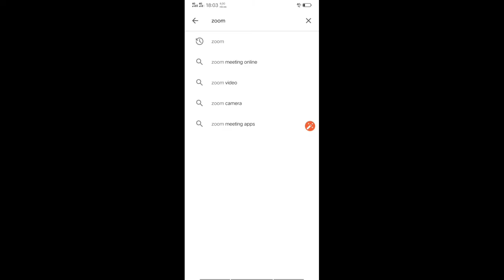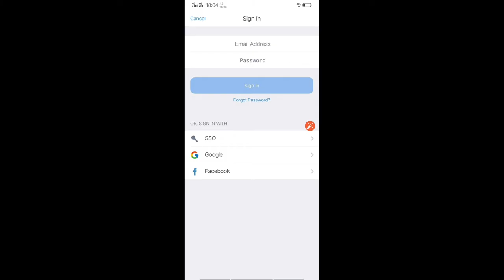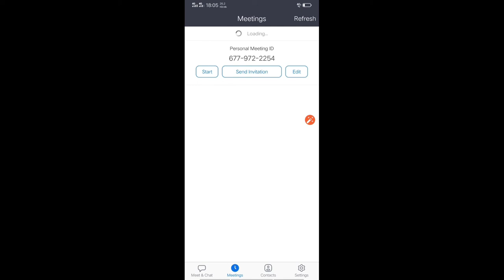Cara Install dan Daftar Zoom dengan Akun Gmail Mudah dan Cepat (100% Gratis)!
Berikut adalah Tutorial Cara Cepat dan Mudah untuk Install dan Mendaftar Aplikasi Zoom Cloud Meeting dengan Menggunakan Akun Gmail!

Kalian dapat mengikuti cara ini untuk membuat, mendaftar hanya menggunakan alamat E-Mail Google dan mulai menggunakan aplikasi Zoom di Hp Anda.
Masalah yang sejenis termasuk, seperti:

- Cara daftar aplikasi Zoom
- Cara mendaftar Zoom Cloud Meeting di android dengan Gmail
- Buat account Zoom dengan Email
- Cara create Zoom account
- Cara daftar Zoom
- Cara mendaftar Zoom di Hp dengan Google
- Cara Daftar Zoom di Hp Android
- Cara Zoom di iOS